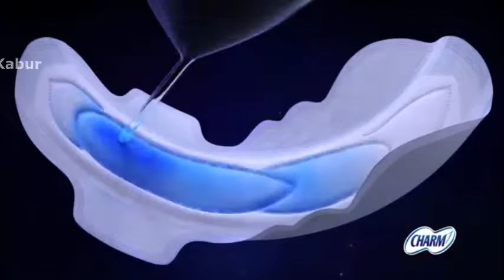Iklan Charm Safe Night Nyenyak Sampai Pagi